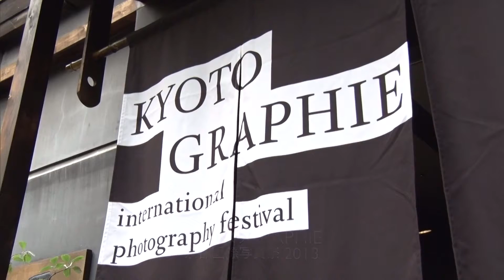【HOT NEWS EXPRESS】これまでに３８万人を動因した京都の国際的なフォト・フェスティバル「ＫＹＯＴＯＧＲＡＰＨＩＥ」！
今週のホット・ニュースは、世界に誇る文化芸術都市“京都”から２つの話題。

まずは、先頃まで開催されていた日本でも数少ない
国際的なフォト・フェスティバル「キョウトグラフィ」。
若手から巨匠まで、国内外のアーティストの作品を、
市内各地のお寺や指定文化財など、特別な空間に展示。
京都の新たな魅力にも触れることの出来るこのイベントは、
これまでに、およそ３８万人を動因。

６回目を迎えた今年は、戦後最も独創的な
日本人アーティストとして世界に認知される写真家、
「深瀬 昌久」の回顧展をはじめ、
ルポルタージュ的感覚でファッション写真に新風を吹き込んだ
「フランク・ホーヴァット」など、
１５名のアーティストが参加、それぞれの個性あふれる写真世界を展開。
また、マルチな才能をいかんなく発揮しながら
アイコニックな作品を創りだす、
「ジャン＝ポール・グード」は、パリ装飾美術館で行われた
ダンス・パフォーマンスを再現するなど、
壮大なインスタレーションを披露。
全身で写真芸術のエネルギーを味わい尽くせるこのイベント、
秋には初となる“東京”での開催も予定されている。
楽しみに待ちたい。

BSジャパンにて毎週土曜夜11時放送中